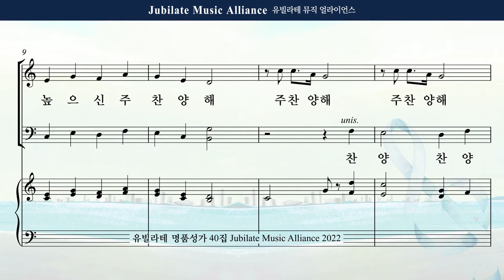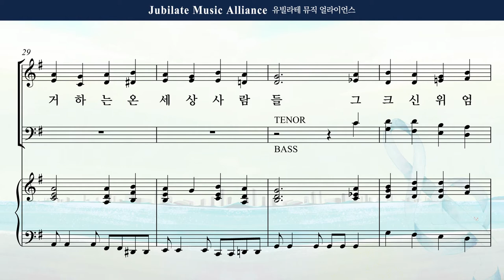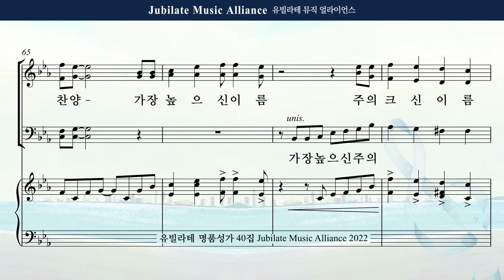[유빌라테 40집] 08. 송진영 - 높으신 주 찬양 Tenor